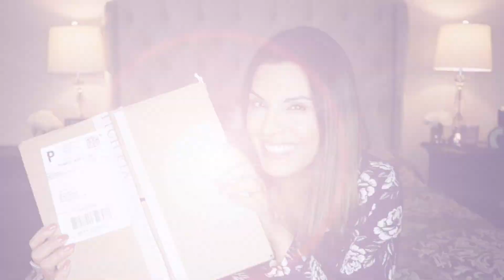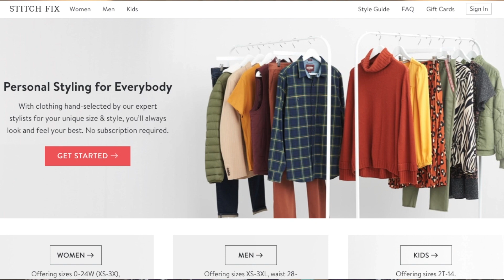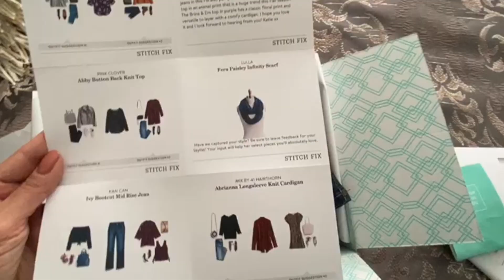Caja de Ropa Sorpresa | Qué Me Llegó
En este video les muestro mi nueva caja de ropa sorpresa de stitch fix ¿Qué me llegó? Les dejo mi link y $25 dólares para gastar si se inscriben

Nueva Programación Cuarentonas y Felices 👇
LUNES: Salud & Bienestar
MIÉRCOLES: Belleza & Maquillaje
SÁBADOS: Moda & Estilo

Únete a nuestra comunidad Cuarentonas y Felices. Da clic aquí para recibir videos, noticias, información de interés, recetas, etc